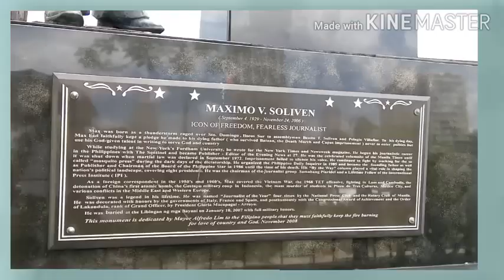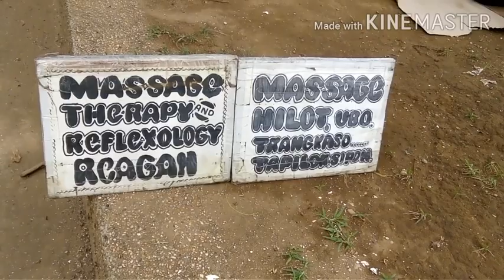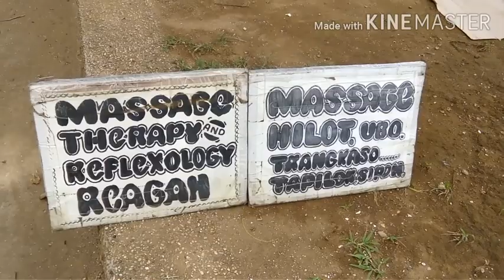Manila Bay - Malaki na ang pagbabago . June 13, 2020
Manila Bay is  one of the tourist destination in Philippines  and Asia.  One of the Treasure of  the Philiippines.